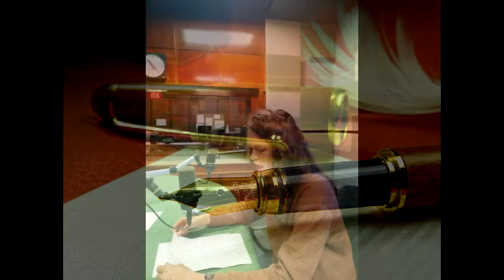PRONA- Fondacija za promovisanje nauke, koordinatorka Programa edukacije Jasna Zeković / Radio CG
Fondacija za promovisanje nauke PRONA  priprema se za XIV Zimsku školu nauke  koja će biti održana u martu naredne godine.
Polaznici će imati priliku da upoznaju osnove naučnoistraživačkog rada, u oblasti: fizike, matematike, biologije, astronomije, elektronike i računarstva, hemije i medicine. O tome, kao i o ovogodišnjim značajnim aktivnostima, te načinu rada u doba korone, u prijepodnevnom programu "Mozaik" Radija Crne Gore  razgovarali smo sa koordinatorkom Programa edukacije u PRONI Jasnom Zeković.Urednica Tanja Fatić